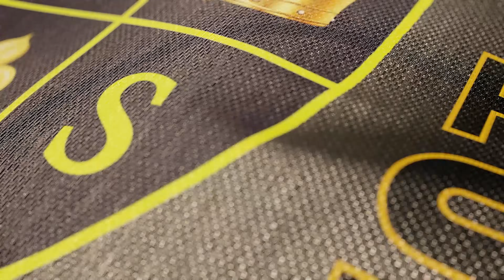Как жили древние Ассасины? (не так как показывали в кино)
Если хотите погрузиться в древний мир и узнать правду, то обязательо посмотрите...

1) Как жили те или иные люди, что они ели, как жили, во что одевались и другие прелести жизни.
2) Что если... самые неожиданные повороты истории, которой не было. Рассказываем, размышляем и показываем другие альтернативные миры и развилки.